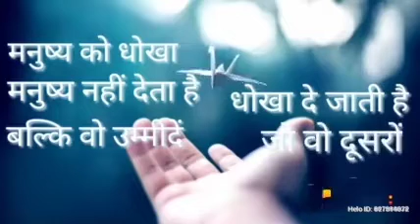मनुष्य को धोका कोण देता हे whatsappstatus ❤️Yogesh Bhui Loyal